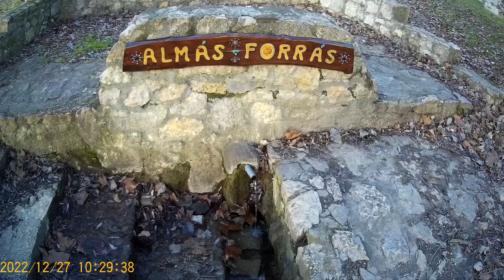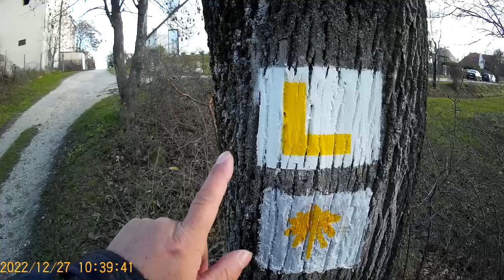Sétálós videó 1022. Séta Aszófő és Balatonfüred között 1. rész.